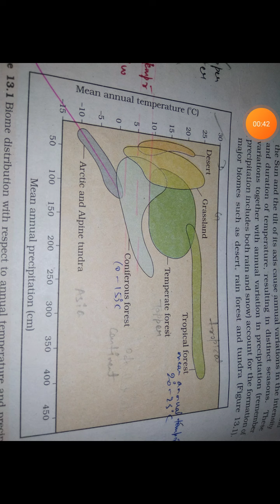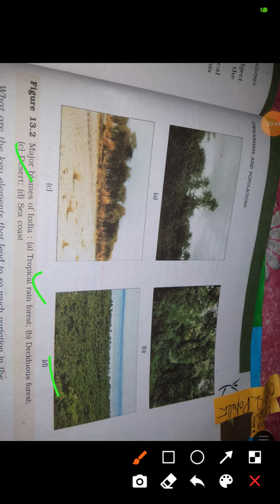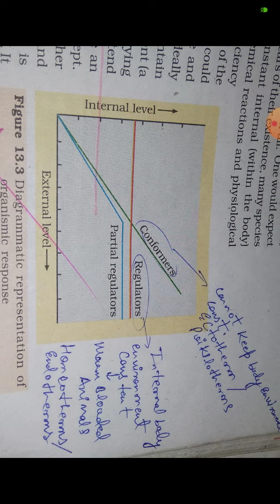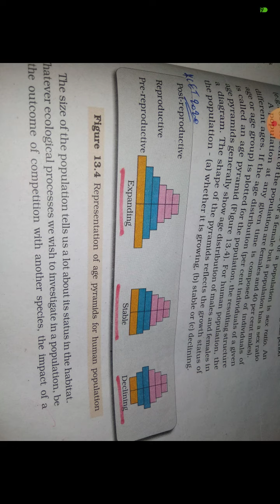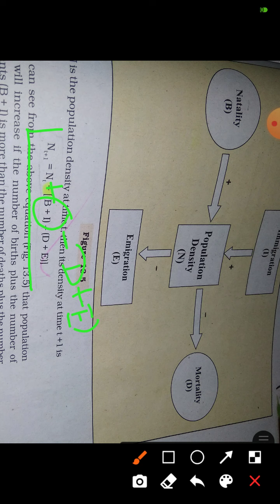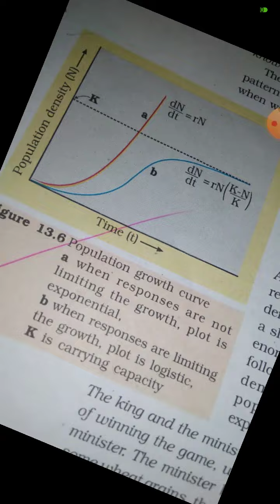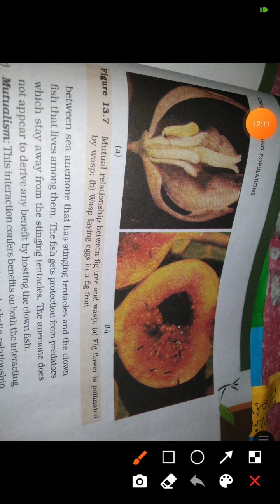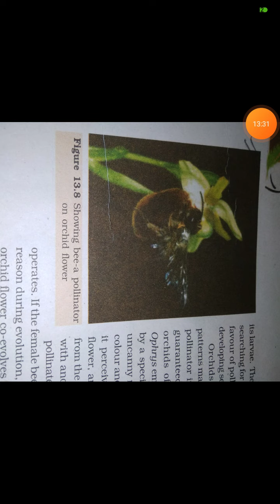NCERT Diagram Revision class 12 (part -10)😊👍❤️